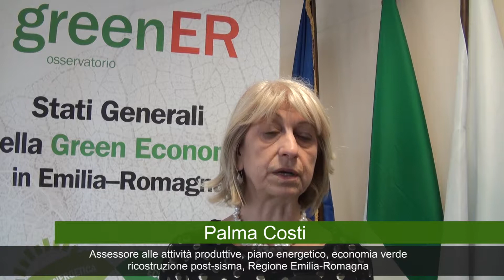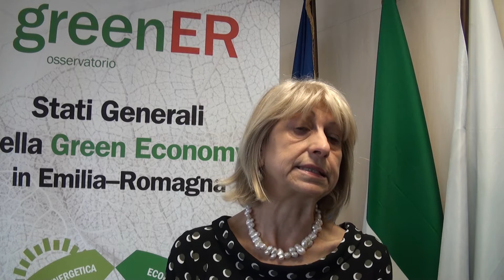Paola Costi, Assessore alle Attività Produttive Regione Emilia-Romagna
Assessore alle attività produttive, piano energetico, economia verde
ricostruzione post-sisma, Regione Emilia-Romagna